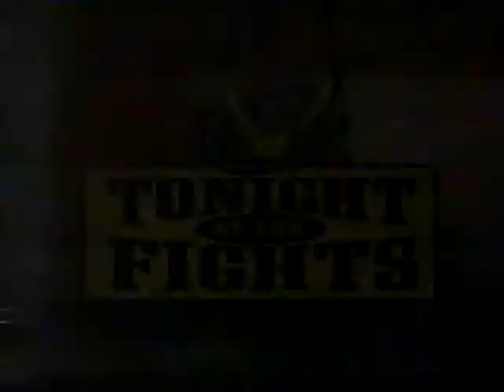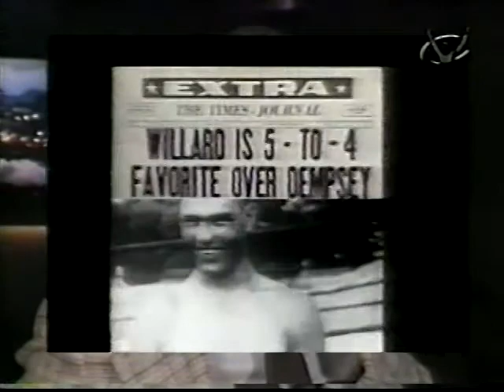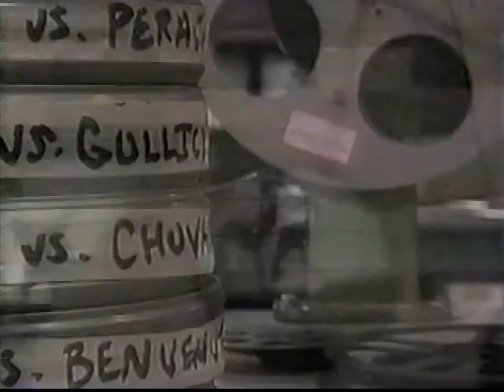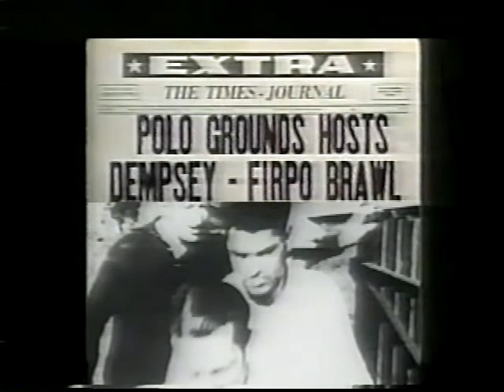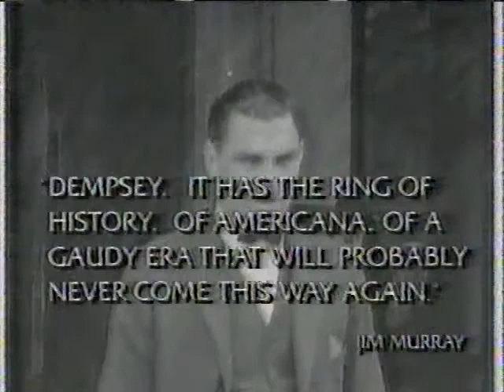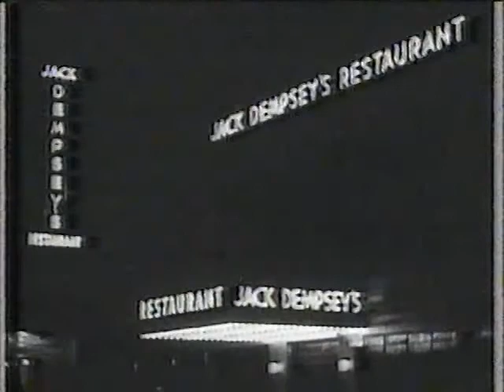JACK DEMPSEY - BOXING BEST